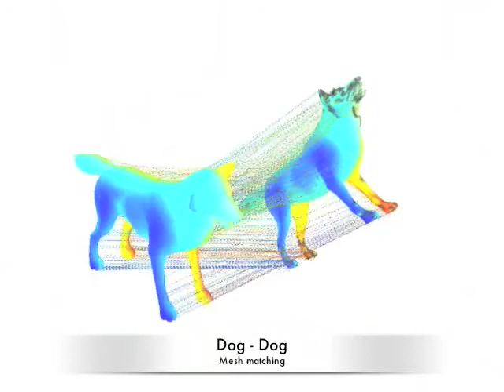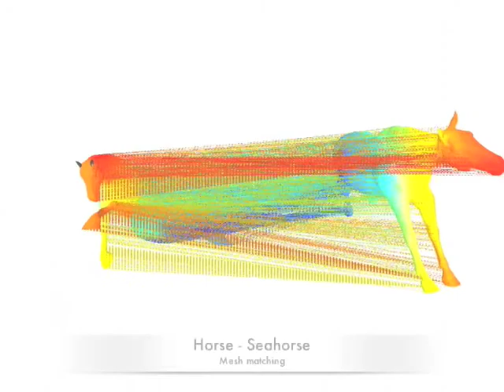Video_Meshes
Spectral Graph Matching illustrated on Meshes.